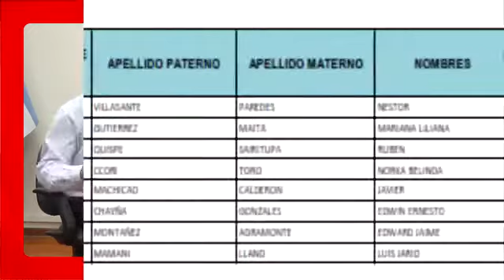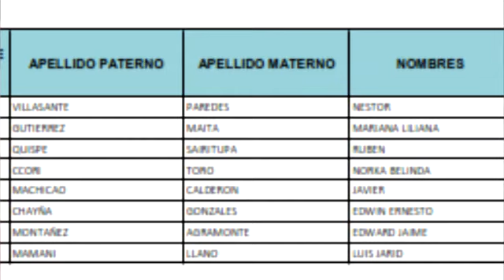"EN CONTACTO CON FLAVIO CRUZ"- EDICIÓN 27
SOCILAIZANDO MI LABOR PARLAMENTARIA
Fecha de emisión: 14 de mayo
Hora: 8:00 a.m.
Medio de emisión: Facebook live